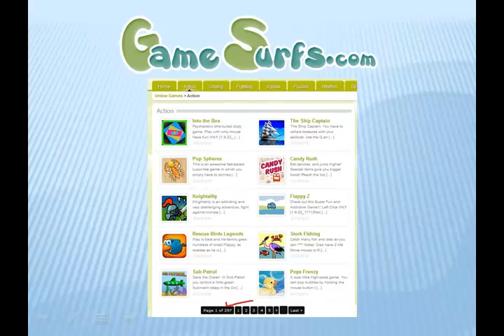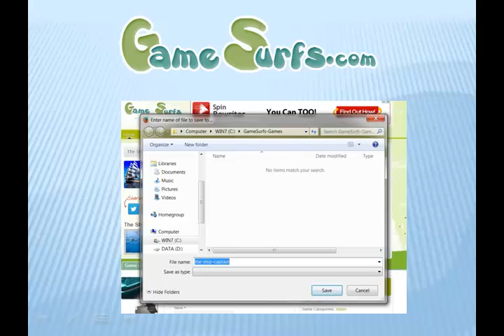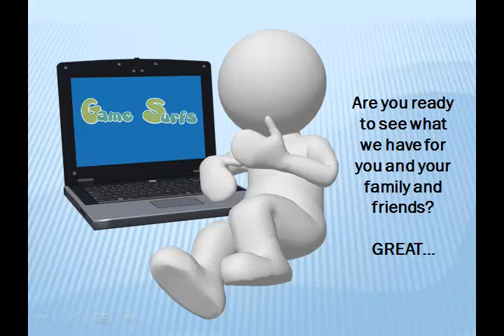Play Free Action Games Online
Play action games or download action games for free. Check out some of our 2900 flash action game selections.